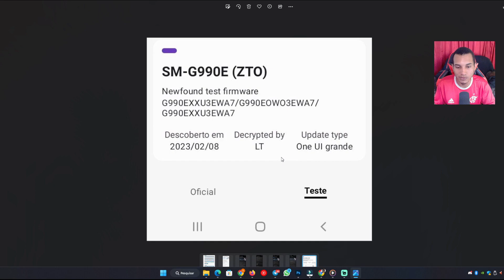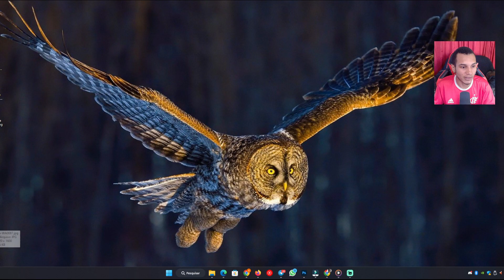EITA QUE NOTÍCIA BOA😱! S21FE ESTÁ EM TESTES BETA DA ONE UI 5.1 OFICIAL SAMSUNG (confira) 😍